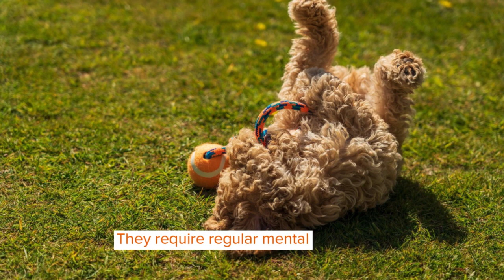Pawfect Facts About Cockapoos Kids Will Love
Cockapoo is one of the first designer dog breeds or crossbreed of the parent breeds Cocker Spaniels and Poodles. This breed is also known as Cockapoodle, Cockapoo, or Cock-a-poo. The cockapoo was created as an ideal companion dog. This breed of dog has been popular in America since the 1950s. The American Cockapoo was created by Mary D Foley in 1998. The cockapoo could have a curly coat, wavy, or straight coat.